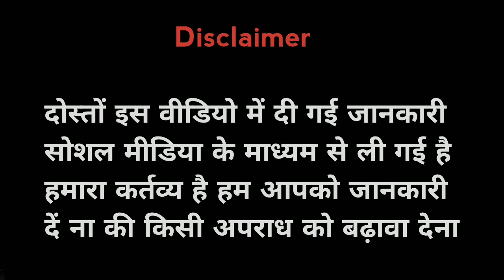जानिए आखिर कौंन है गुडडू मुस्लिम...? 🤔। जानिए पूरी कहानी।